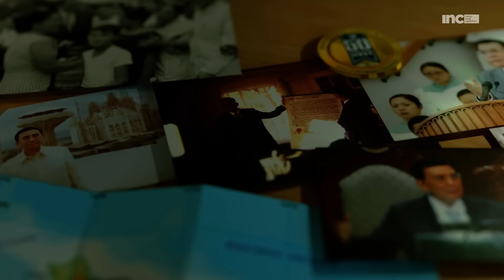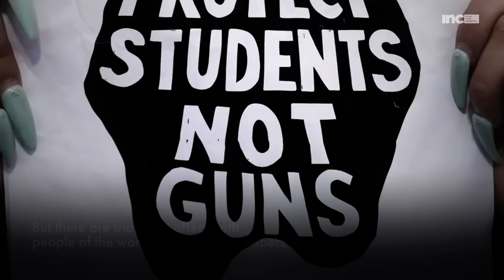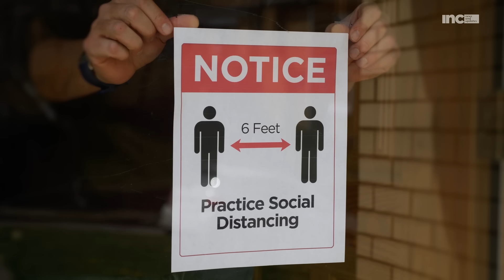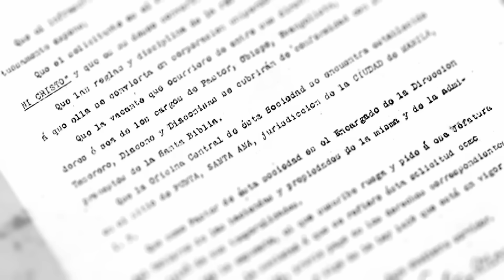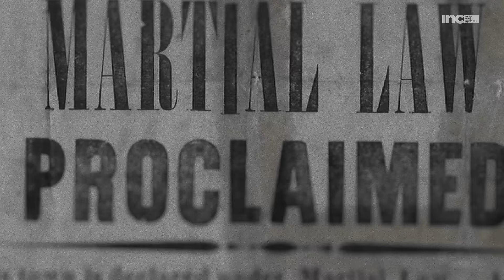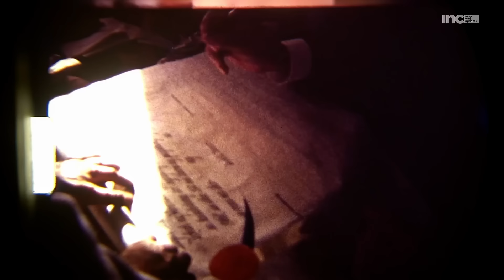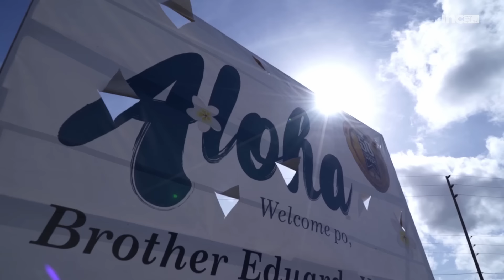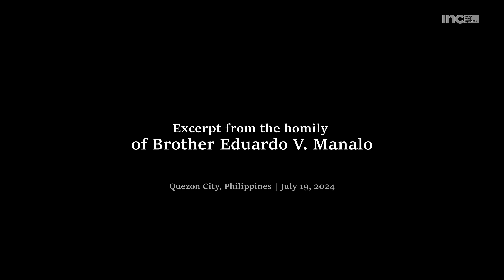People of God Should Continue To Please Him| Episode 7 of 7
In the final episode of this seven-part docuseries, we reflect on the past 110 years: How the Iglesia Ni Cristo (Church Of Christ) has remained firm despite global adversities.

The Church members are strengthened in the faith, no matter the situation. God has rewarded the Church with successes because the Church, through the leadership of the Executive Minister, continues to do what pleases Him.